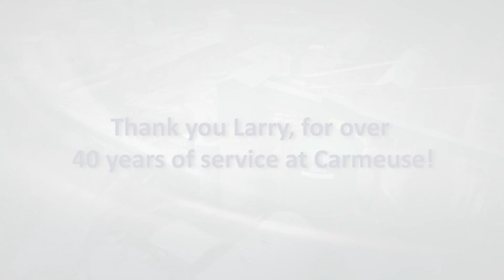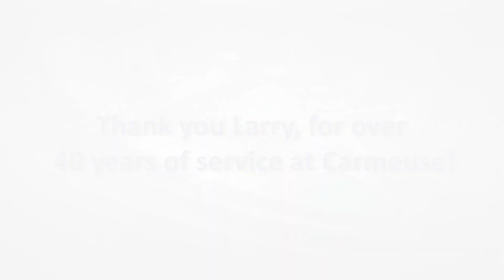Thank you Larry!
Thanking Larry for over 40+ years of serivce at Carmeuse Americas. Wishing you the best in retirement!